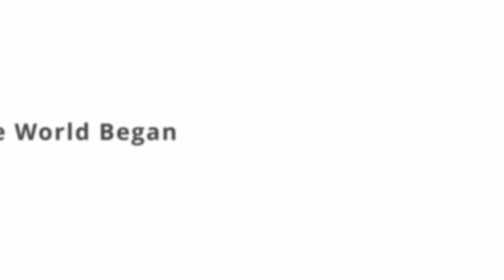How The World Began | Staging At Pacific Theatre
Ron and Sarah spill the secrets of staging theatre in Pacific's unique alley space as they prepare for HOW THE WORLD BEGAN.

“Sparks fly. A scorching production. Gripping, disturbing and relevant.”
– The Times

How The World Began
by Catherine Trieschmann
at Pacific Theatre Mar 25 - Apr 16

Susan Pierce is a transplant in her rural portable-turned-classroom, teaching science to high schoolers. But when conflict over an offhand comment to her strong-willed student Micah erupts, Susan and the wider community of Plainview find themselves unable to bridge the chasm between their beliefs.

Featuring Meghan Gardiner, Evan Rein, and Ron Reed.

Directed by Sarah Rodgers. Set Design by Jessica Oostergo. Lighting Design by John Webber. Sound Design by Rick Colhoun. Costume Design by Stephanie Kong. Props Design by Marcus Vaillant. Stage Management by Samantha Pawliuk.

Video by Booklight Media.